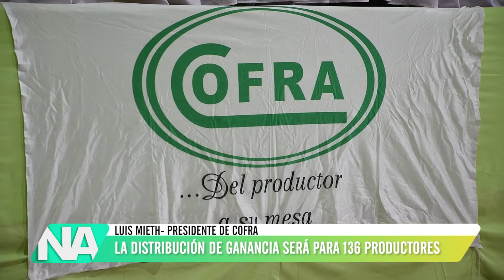LUIS MIETH PRESIDENTE DE COFRA